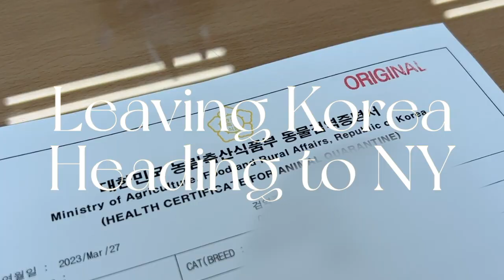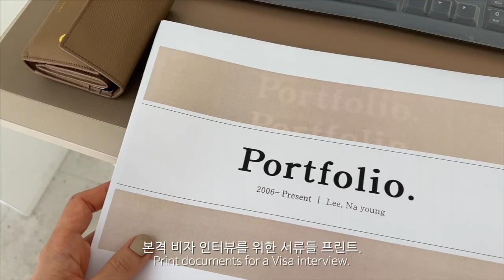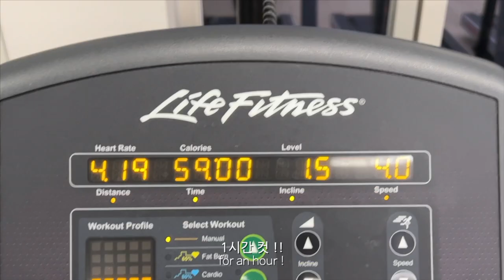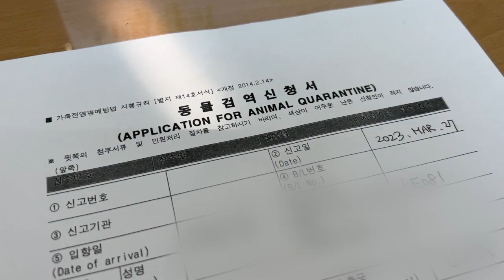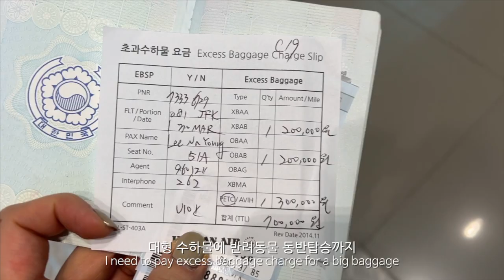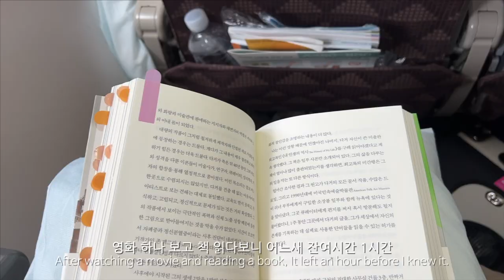한쿡 떠나 뉴욕 가는 직장인 (뉴욕 출국 브이로그 feat. 고양이) Vlog leaving Korea for New York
안녕하세요! 최근 거취에 변화가 생겨 뉴욕으로 오게 되었어요.
뉴욕으로 출국하는 과정들을 브이로그로 담아보았습니다.

새로운 시작 많이 응원해주세요! ^^

hello! I recently had a change in my whereabouts, so I moved to New York.
I recorded the process of leaving for New York in a vlog.

Please cheer for the new beginning! ^^

[BGM]
Vlad Gluschenko- Everything you need is by your side
Shede
N’to- Scar Tissue
Mellifluous melody (prod. Rory fisher)